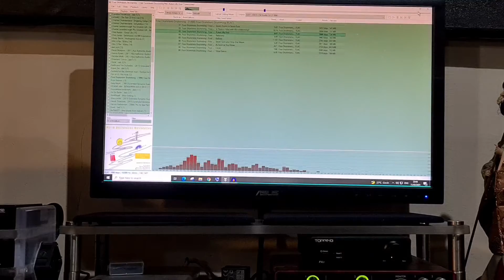topping d30-mod + muses02 + 12AU7+ OPA445BM